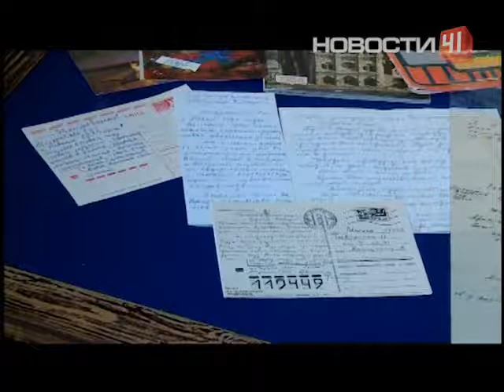В Екатеринбурге вспоминают Владимира Высоцкого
В день памяти известного барда в музее его имени открылась новая экспозиция